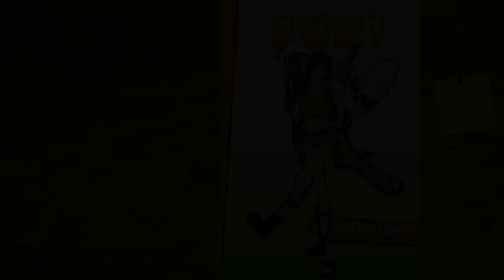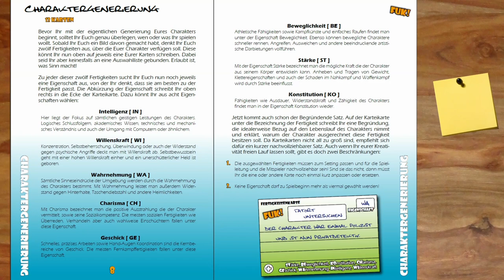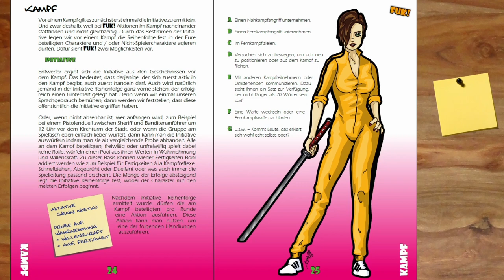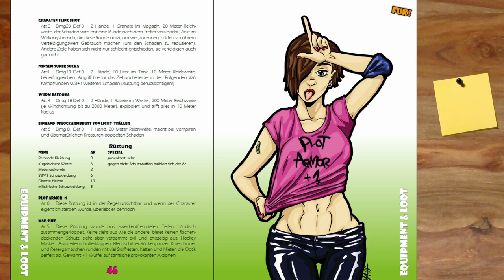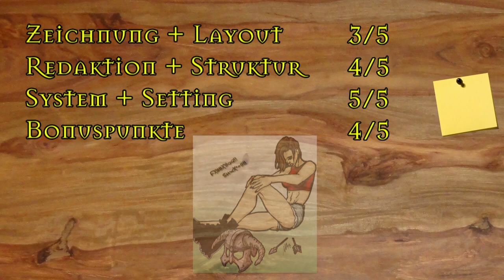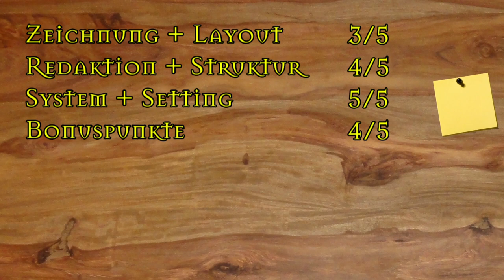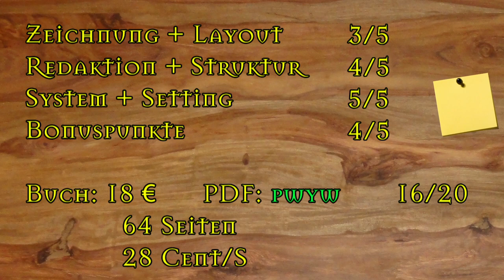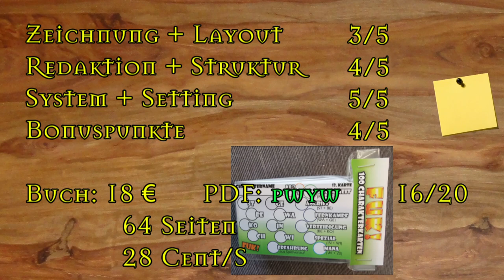[F. U. K. ] Rezension - Flexibles, universelles und kartenbasiertes Grundregelwerk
▬ Video Beschreibung ▬

Meine Ausrüstung:
Rode NTUSB Kondensatormikrofon

▬  Kanal-Unterstützung  ▬

▬  Rechtliches  ▬